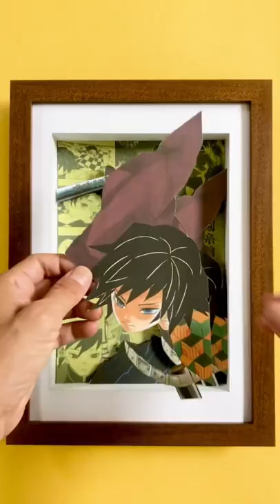Giyuu Tomioka 3D Frame Art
You can buy this art book on Amazon.